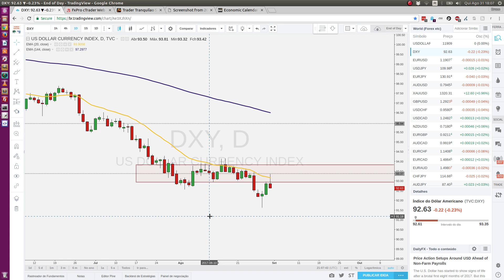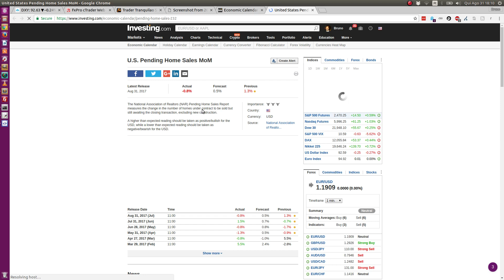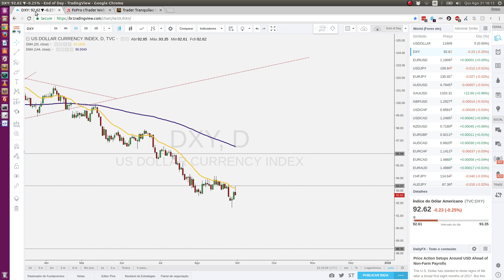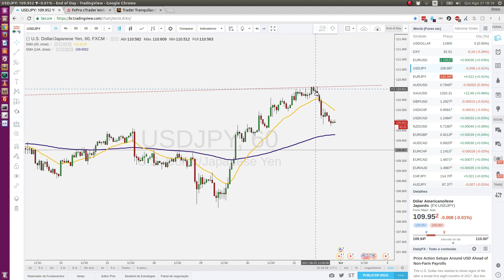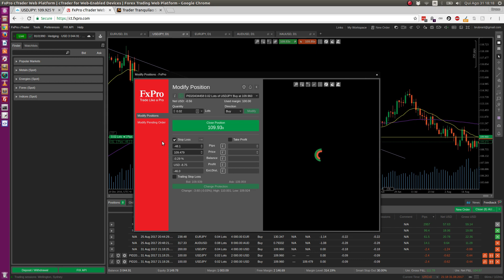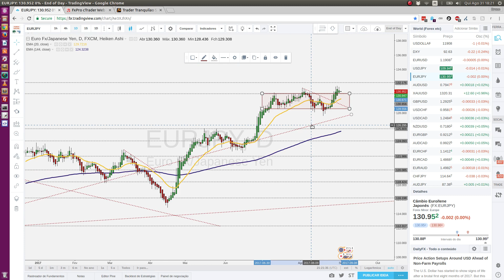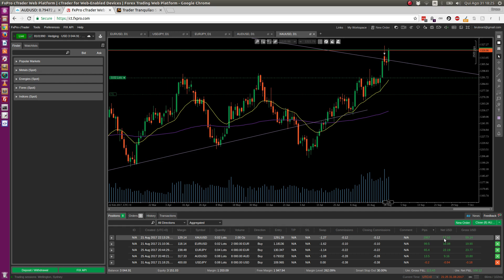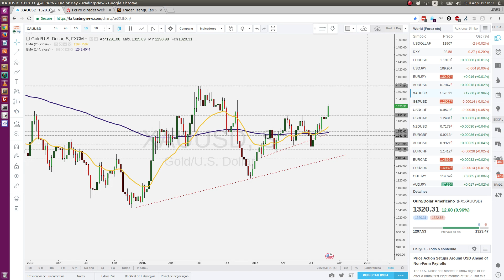Caminhando pelos mercados sem medo. Trader Tranquilão S04E05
No episódio de hoje mostramos como foi a ação do preço nos últimos dias e abrimos uma nova posição no USDJPY